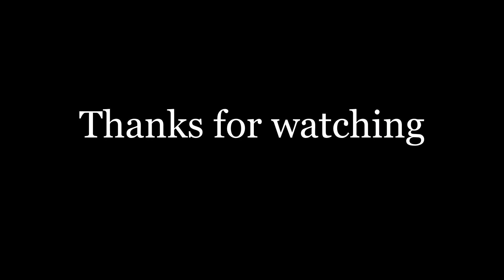Draw Om with acrylic paints by chanting OHM- Tutorial for beginners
Enjoy painting with relaxing music